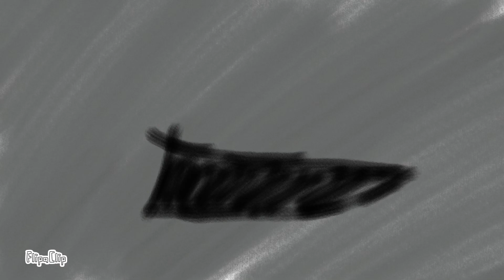The Nightmare~~ Flipaclip animatic story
Hey so I became original so heeer have dis story of Onsra having a nightmare.
Yes that is my voice, I really don't like speaking out loud to myself XD plus I had to be quite as to not wake my dad.
So the night she was found by CHiP and LeopardStar they all went sleep and she had a nightmare of her wing LS was woken and went over to see what was wrong and decided to comfort O.
This was all done on Flipaclip including the audio I just got the water and snap from YouTube and added it in.
Oki hoped u liked this little short ^^